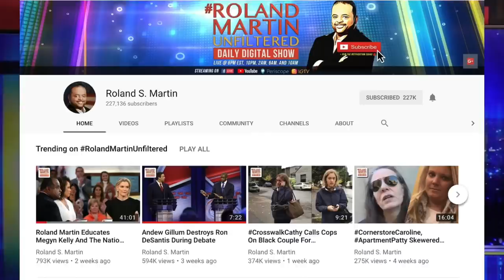Cleo Manago: Deaths Of Black Men At LA Dem Donor Ed Buck's House Part Of A Larger Predatory Problem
When authorities in Los Angeles found Timothy Dean dead in the apartment of Ed Buck, a Democratic activist and campaign donor, early Monday morning, Jasmyne Cannick was not surprised. Just six months ago, Cannick had posted a warning on Twitter that something like this might happen.

“If another young, Black gay man overdoses or worse dies at Democratic donor Ed Buck’s apartment it’s going to be the fault of the sheriff’s dept and L.A. District Atty for not stopping him when they had the opportunity to,” Cannick wrote on Twitter in late July.

Cleo Manago spoke with Roland Martin about the larger predatory problem with in the gay community during Friday's edition of RolandMartinUnfiltered.